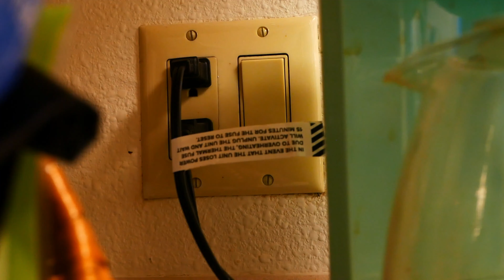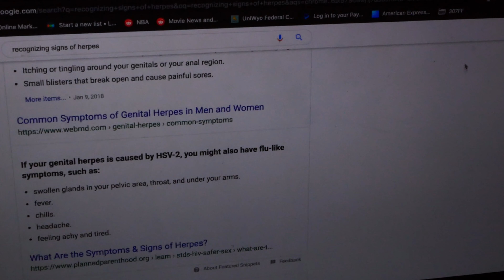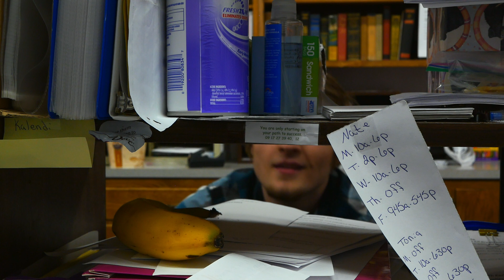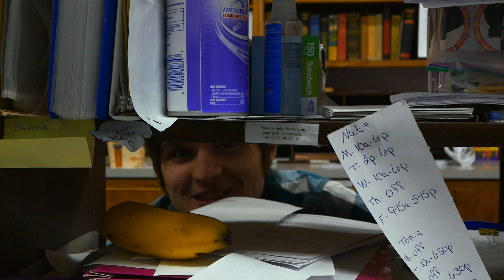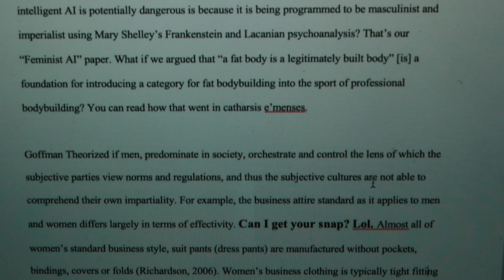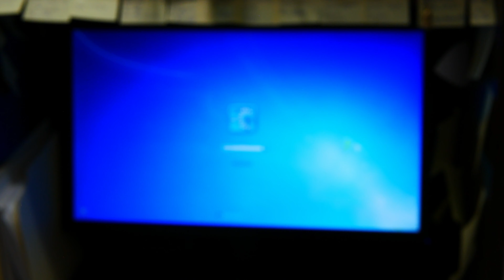Spoopy (2019) | Ashley Kennah, Ryan Reynolds | Art House, Horror-Comedy Short Movie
Post college, a young girl (Ashley Kennah), encounters bumps in the night as she attempts to move forward and out of the oppressive world around her, aided only by her naive roommate (Kristian Kennah).Winner of the 2019 Laramie Film Festival.

Directed by Jacob Edwards

Parental Advisory: Strong Language and Profanity